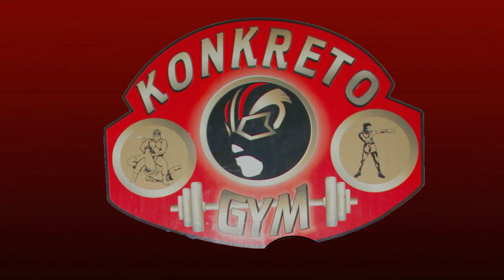MINI VAGABUNDO Y BUFALO VS IRACUNDO E IMPALA